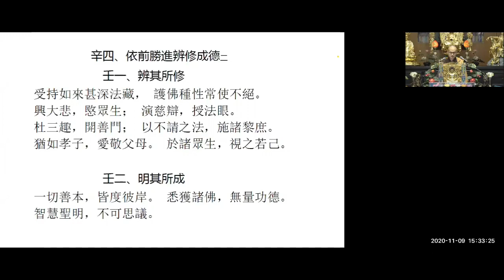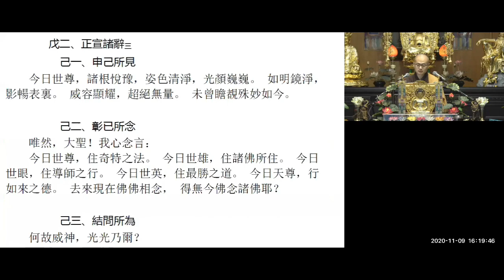無量壽經新解09（2020）良因法師主講